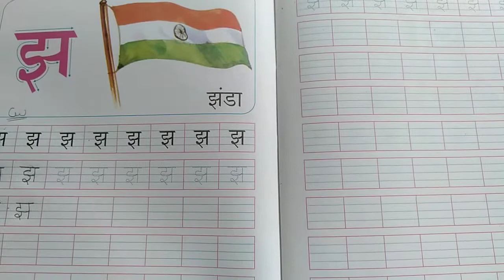Sr K G : Hindi : Page No 42 & 43